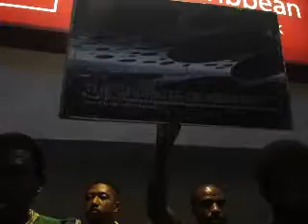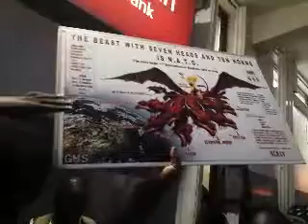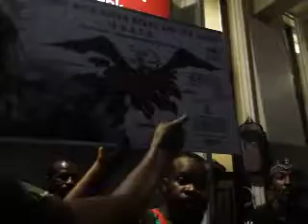2. EDIFYING A SO-CALLED BLACK WOMAN